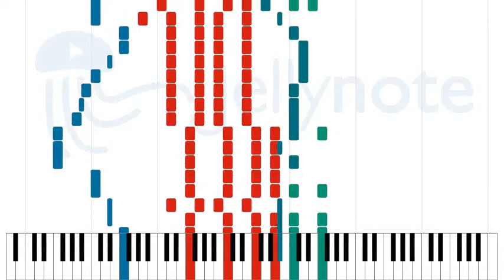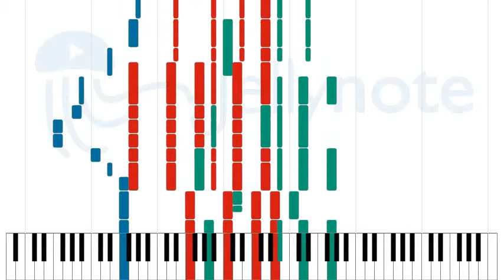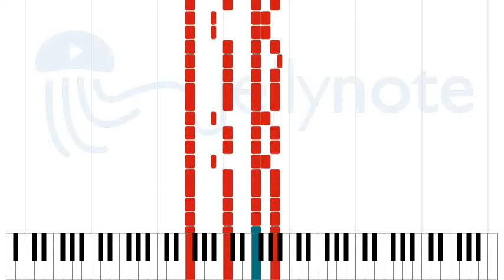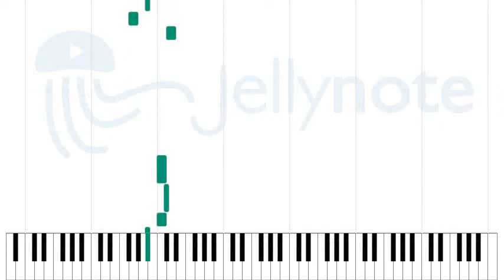Aqualung - Jethro Tull [Sheet Music]